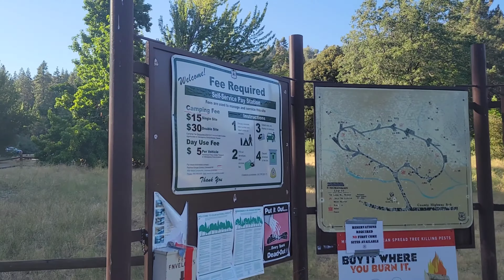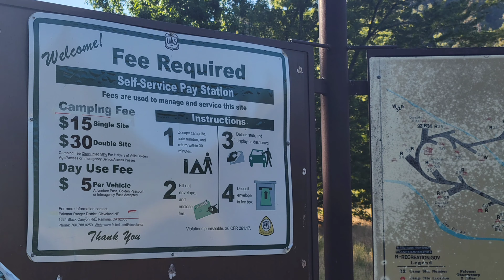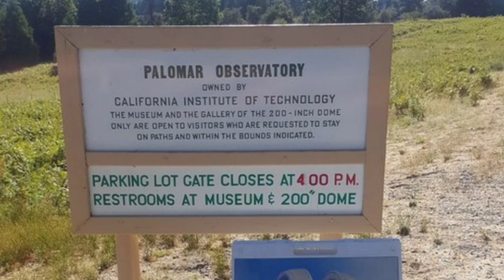Observatory Campground San Diego County